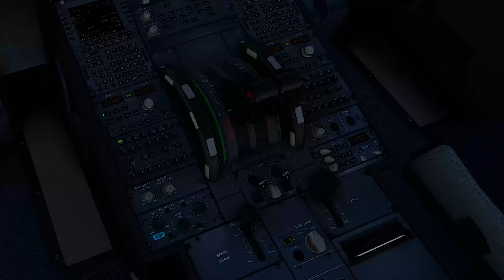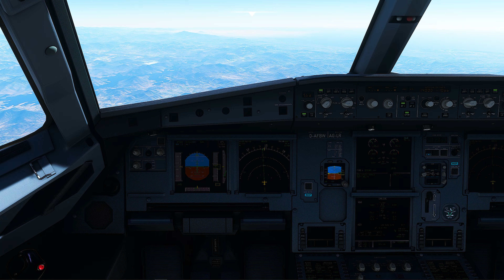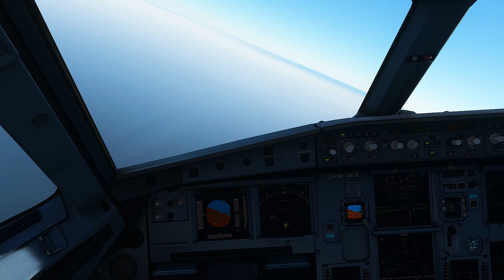Mexicana de Aviación A320 || Guadalajara (GDL) ✈ Zihuatanejo (ZIH) || Flight Simulator Gameplay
El dia de hoy despegamos de Guadalajara en una de las aerolineas mas queridas de México. La extinta Mexicana de Aviación.
Nos recibe el aeropuerto de Guadalajara con mariachis y abordamos el corto vuelo hacia las hermosas playas de Ixtapa - Zihuatanejo en donde nos encontraremos con un banco de neblina. La pista no será fácil de encontrar.

Mi instagram: @gamezitoo

Credito para algunos de los audios: @CharLieTj @PedroTestas @InfinitieFlightCommanderLATAM

PC Specs:
- RADEON 6900 XT
- AMD Ryzen 7 5800X 8-Core Processor                4.20 GHz
- 32.0 GB RAM
- 1 TB - SSD